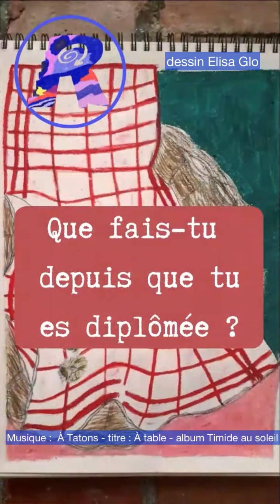ITW Elisa Glo - Artiste plasticienne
Elisa Glo, artiste plasticienne  exposera du 5 au 24 juillet dans le cadre de Reconnexion 2022, salle Le Garage à Ramatuelle avec Lenny et Marina Germain.